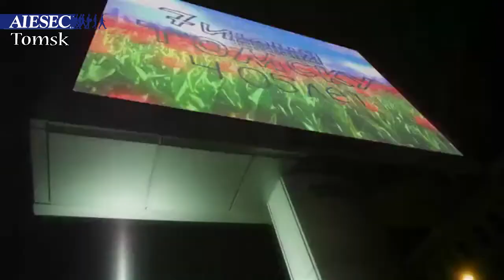AIESEC Tomsk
This video is a short sight of our City and our Local Comittee.